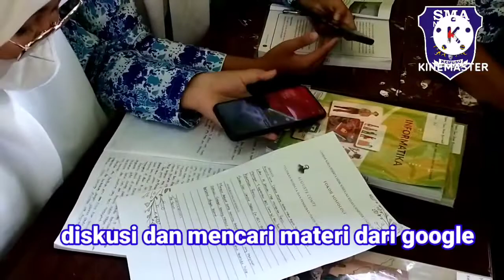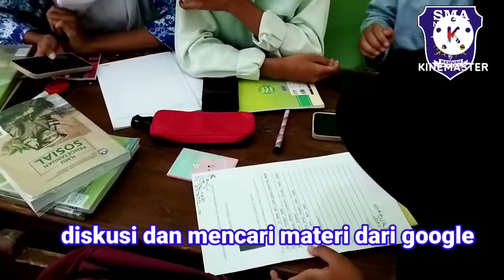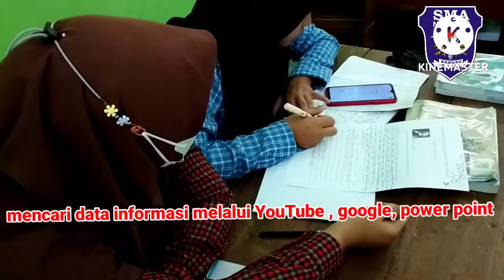video aksi nyata pembelajaran Sosiologi kelas 10 TOKOH SOSIOLOGI dan Teori Pemikirannya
Guru menerapkan model pembelajaran dengan memanfaatkan teknologi informasi dan komunikasi (TIK)
PENUGASAN PEMBATIK LEVEL 2
Mata pelajaran SOSIOLOGI Kelas X
materi Tokoh Sosiologi dan Teori Pemikirannya